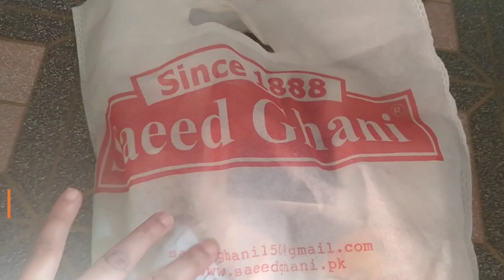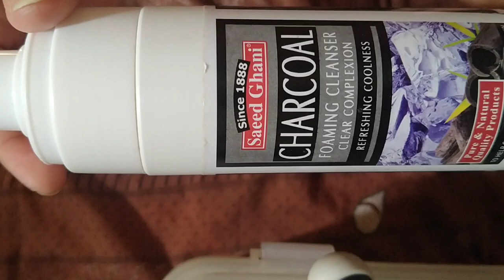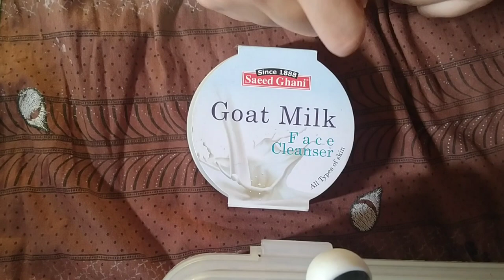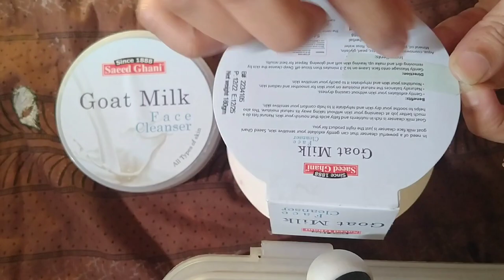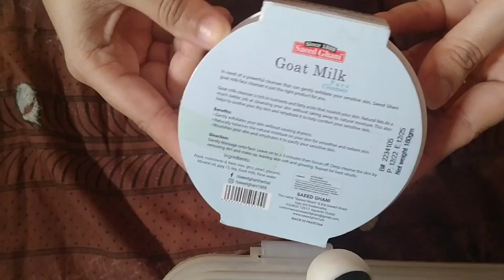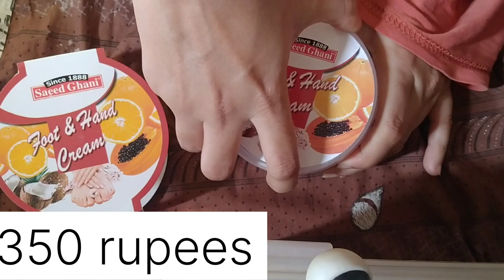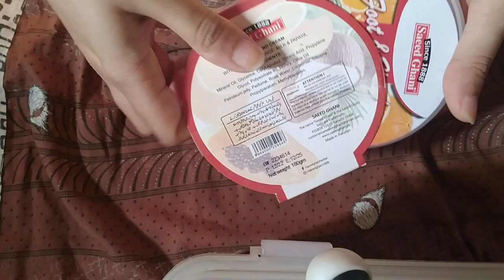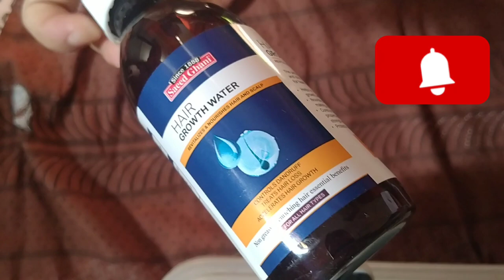Saeed Ghani Products honest review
Enjoy ,fashion ,party , food , outing , chill  , vloging , skincare , new update of trending ,discover of new places with @fashionwithpinky
 Honest review on saeed ghani products
Saeed ghani face wash
saeed ghani scrub review
saeed ghani foaming cleanser price
saeed ghani clenaser review
affordable skincare products
budget friendly skincare with review
PRODUCTS MENTIONED
"Buy Pure & Organic Rose Water Spray | Skin Care | Saeed Ghani – Saeed Ghani"

"Buy Best Shea Butter Body Lotion Online | Skin Care | Saeed Ghani – Saeed Ghani"

"Buy Rose Face & Body Gel For Moisturizing | Skin Care | Saeed Ghani – Saeed Ghani"

"Buy Foot and Hand Whitening Cream | Skin Care | Saeed Ghani – Saeed Ghani"

"Pure 100% Antibacterial Neem Soap | Skin Care | Saeed Ghani – Saeed Ghani"